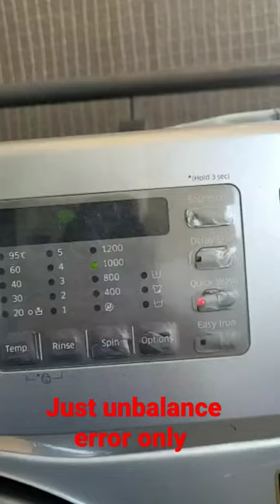Samsung Washing Machine UE error Problem 🔥👆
Samsung UE Error Solution.

The UE error on a Samsung washing machine stands for "unbalanced error". This means that the machine has detected that the load inside the drum is not properly distributed and is causing the machine to vibrate excessively during the spin cycle.

To resolve this issue, follow these steps:

Stop the machine and redistribute the load. If there is too much weight on one side of the drum, the machine may be unbalanced. Open the door and rearrange the items in the drum, ensuring that they are evenly distributed.

Check for any obstructions or foreign objects inside the drum. Sometimes, a small item like a coin or button can get caught in the drum and cause an imbalance.

Make sure that the machine is level. If the machine is not level, it may cause an unbalanced load. Use a spirit level to check that the machine is sitting evenly on the floor.

Reduce the load size. If you have overloaded the machine, it may be causing the unbalanced error. Try reducing the size of the load and see if the error disappears.

Run the machine again. Once you have redistributed the load, restarted the machine, and ensured that it is level, try running the machine again. If the UE error persists, there may be a problem with the machine's sensors or control board, and it may require a professional repair.